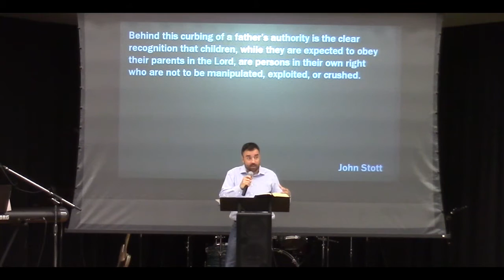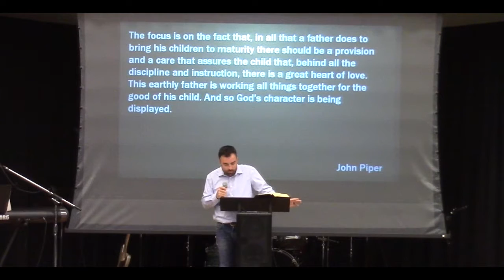The Gospel and Parenting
We have a wonderful evangelistic opportunity before us as Christian parents